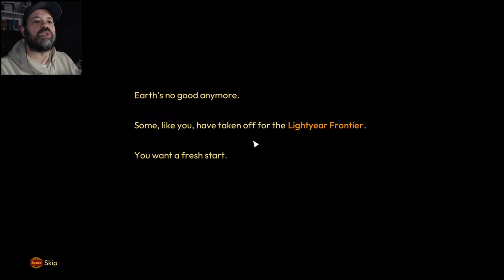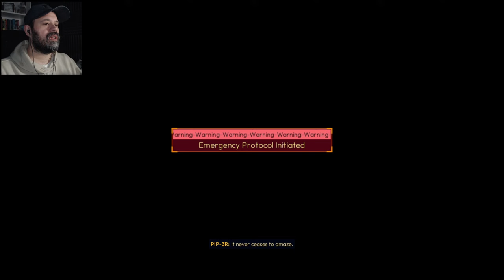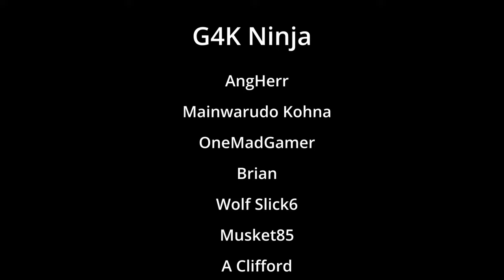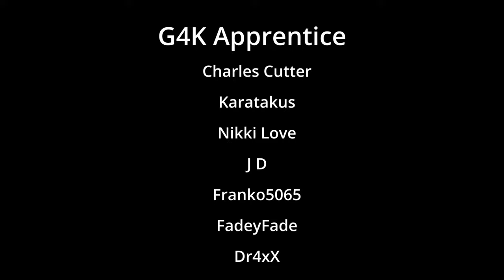NEW Open World Farming Sim With Mechs On An Alien Planet - First Look At Lightyear Frontier Demo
Jingle